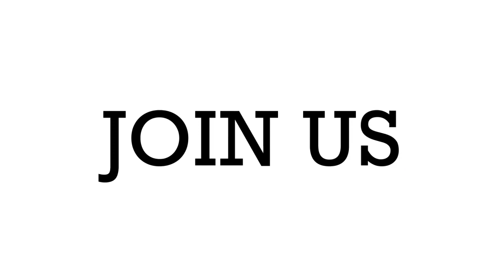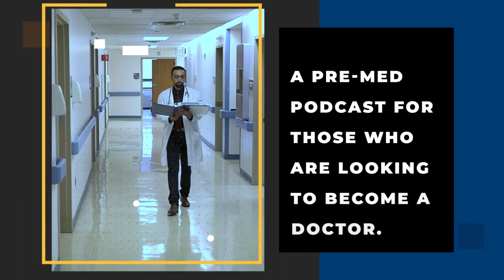Episode 25 - RUSM Muslim Student Association (MSA)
The Muslim Student Association (MSA) seeks to support the Muslim students and other students of faith attending Ross University. They also aim to provide safe and comfortable spaces of prayer and meditation, while bringing awareness to the faith of Islam. My guests today are current students and officers of the MSA.